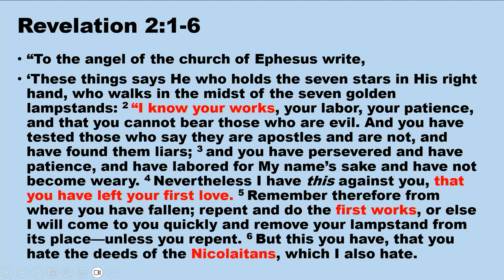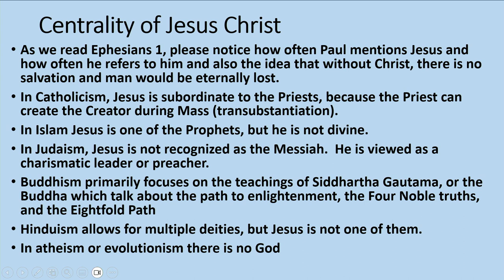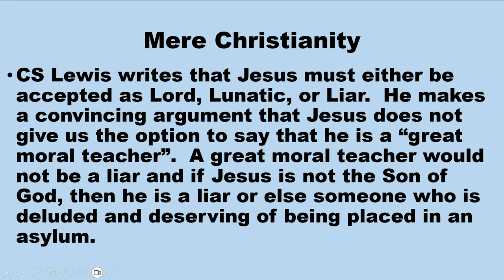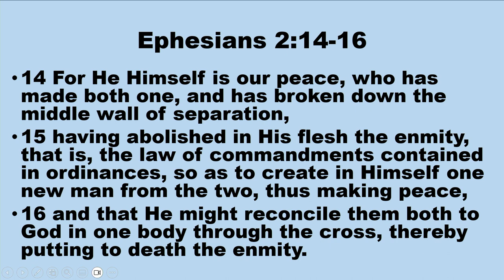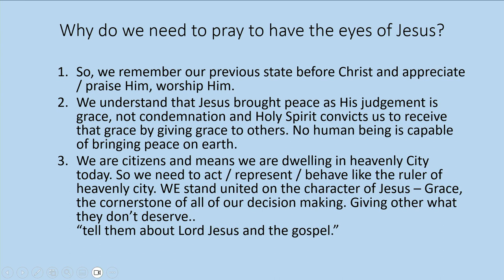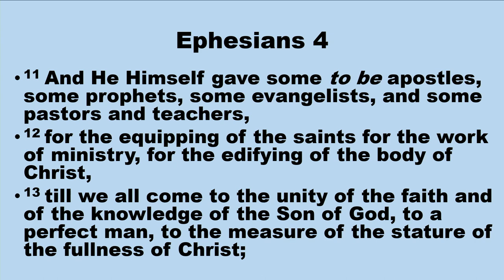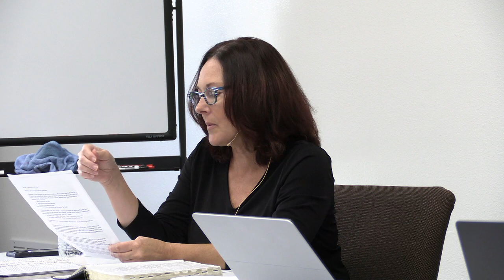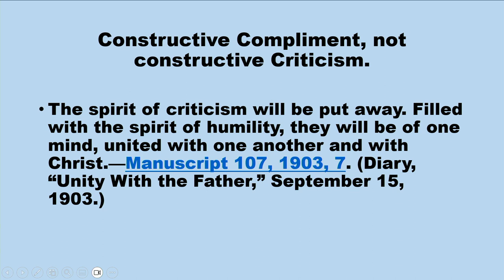30 September 2023 LNSDA Adult Sabbath School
Ephesians in the Heart